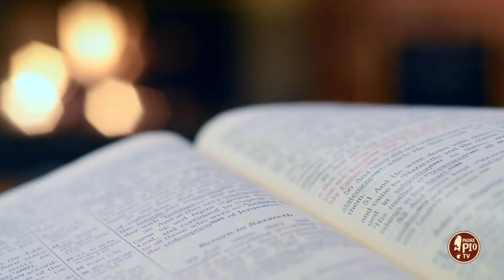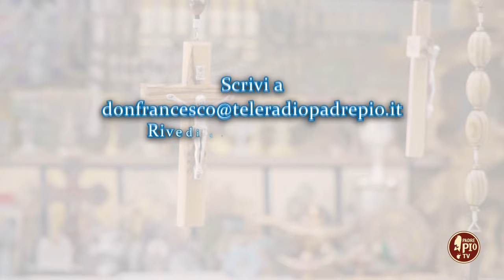Padre Pio pregava con il cuore (Dritto al Cuore 16 Settembre 2024)